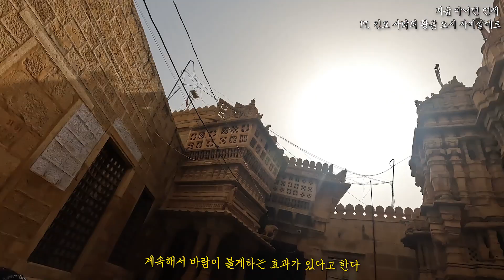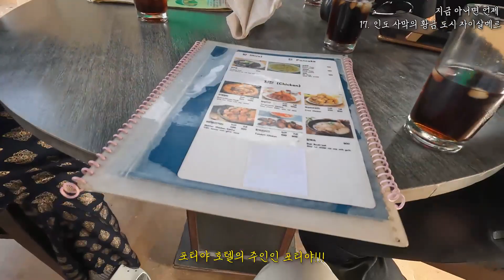그래서 떠난 인도 여행 🇮🇳] 17. 사막의 황금도시 자이살메르 | 빠니보틀 | 포티야 호텔 | 가지 호텔 | 브이로그 | 백패커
8월 18일의 하루 (2/2)